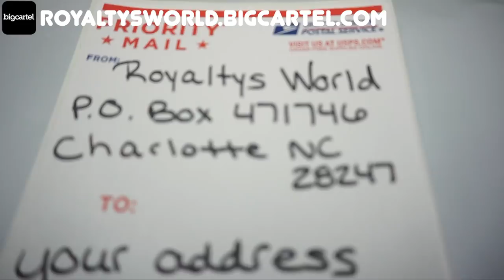I can't believe they thought they were gonna run a train on me...